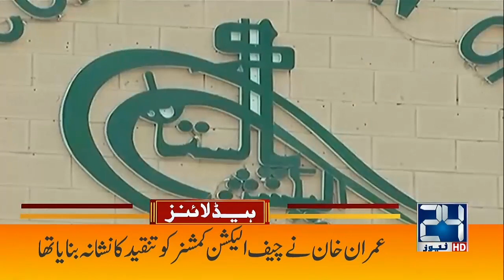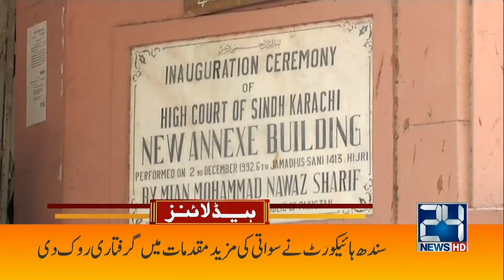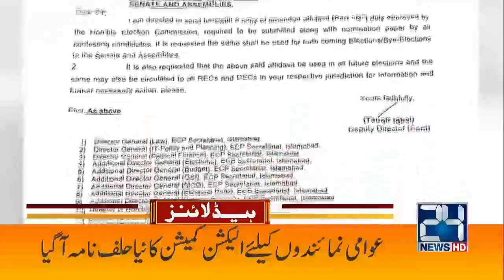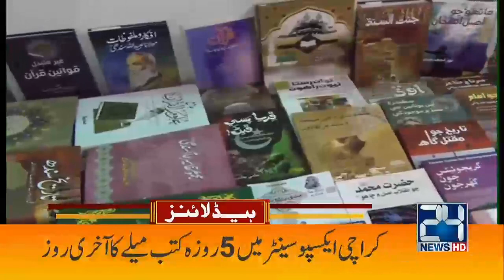Imran Khan Exposed By Shahbaz Sharif | 1am News Headlines | 13 Dec 2022 | 24 News HD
24 News HD Is One Of The Leading News Channels Of Pakistan Bringing You The Latest Current Affairs From Pakistan And Around The World.  Live National Assembly ,Senate Session And Current Affairs